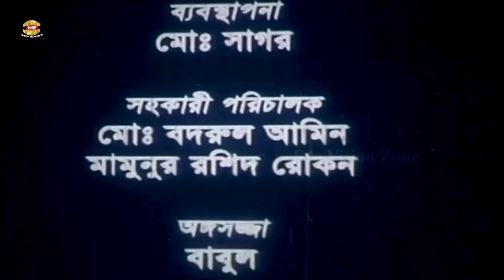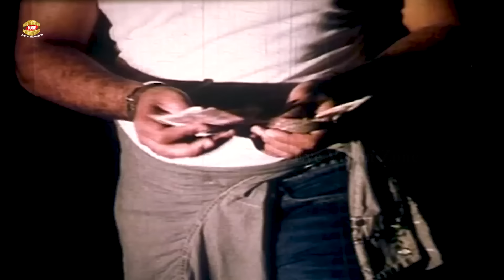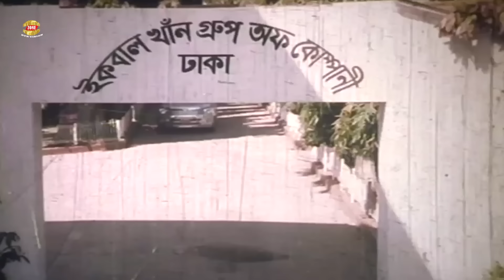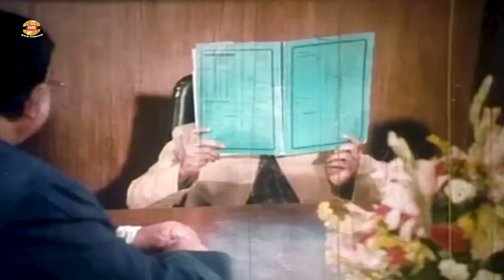Bangla Movie || Bolbo Kotha Bashor Ghore || বলবো কথা বাসর ঘরে || Shakib Khan & Shabnur || Full HD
Presenting by Eye Vision Zone.We produce all kinds of movie videos on this channel.Watch the full videos. If you like this video share your thoughts with us in the comments below.

Movie: Bolbo Kotha Bashor Ghore
Director: Shah Mohammod Shongram
Star Cast: Shakib Khan || Shabnur ||
Shahara || Omor Sani || Dulari ||
Omol Bosh || Anoara || Kazi Hayat ||
Kabila || & Others
Singer: Endrew Kishor || Konok Chapa || Asif ||
Doly Syantoni || Samin Chowdhury & S I Tutul
Lyric: Kabir Bakul
Story & Dialogue: Komol Sarkar
Dance: Masum Babul & Imdadul Hoq Khokon
Fight: Arman
Editor: Chisti Jamal
Photography: Mostafa
Production: Matri chaya Cholochitro
Producer: Umor Faruk
Label:  Eye Vision Zone

▶️ Watch Our Full Blockbuster Cinema

Team Eye Vision Zone